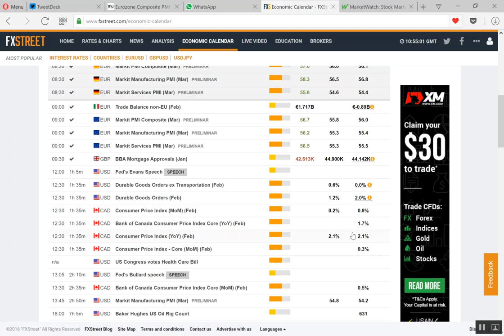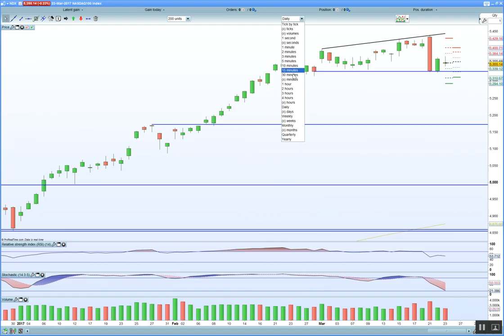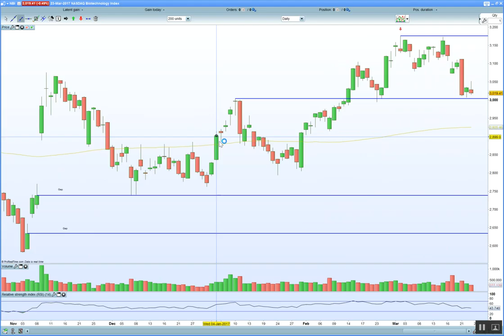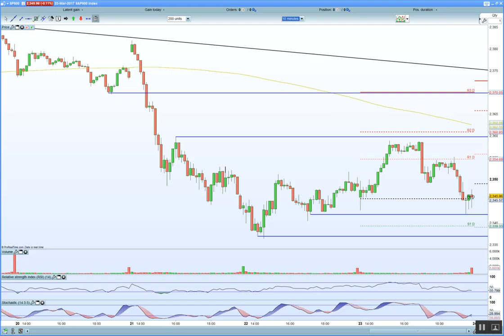S&P 500 set up to test 2360-70. Dow 30 to hold gap fill support. Nasdaq 100 emains bullish